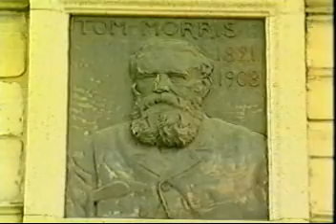Dad St Andrews Video